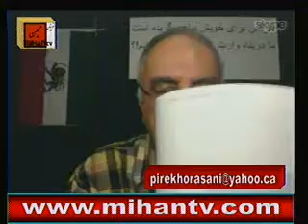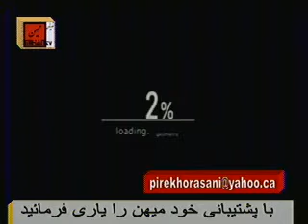ناگفتنی ها برنامه پنجم (بیست و دوم اپریل2014)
نا گفتنی ها برنامه ی طنز از پیر گدای خراسانی هر سه شنبه در تلویزیون میهن